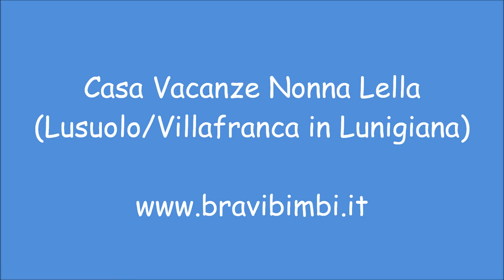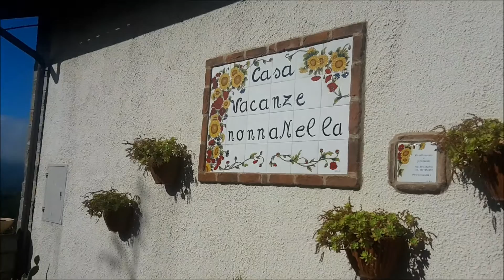B&B Casa vacanze Nonna Nella - Villafranca in Lunigiana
Abbiamo dormito qui una notte prenotando su Booking, ci siamo trovati bene e questo video potrebbe essere utile ai posteri! :-)
La Casa Vacanze Nonna Nella è un B&B ed è in via Centro Lusuolo n° 21, nel comune di Mulazzo e nasce come vecchio cascinale completamente ristrutturato, immerso in un piccolo borgo medievale tipico della Lunigiana ora allestito per accogliere al meglio i suoi ospiti.